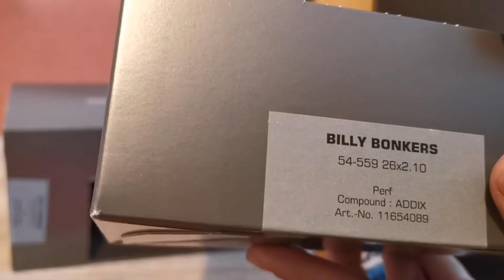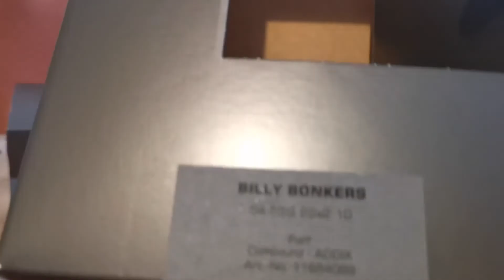Schwalbe Billy Bonkers 26x2.10